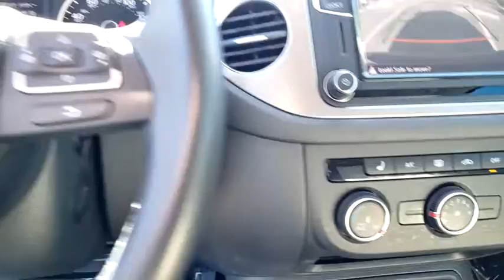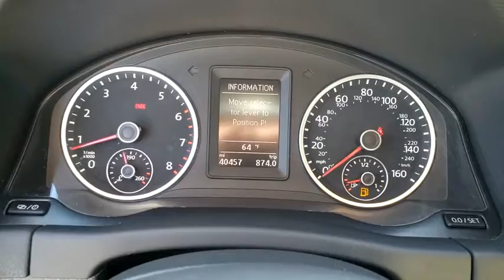2017 Volkswagen Tiguan Las Vegas, Henderson, North Las Vegas, Boulder City, Mesquite, NV M509419A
Pure White Used 2017 Volkswagen Tiguan available in Las Vegas, Nevada at Findlay North Volkswagen. Servicing the Henderson, North Las Vegas, Boulder City, Mesquite, NV area.
2017 Volkswagen Tiguan 2.0T S - Stock#: M509419A - VIN#: WVGAV7AX9HK028899

Recent Arrival!brbrNew Price!brbrCARFAX One-Owner.brbrCertified.brbrbrVolkswagen Certified Pre-Owned Model Year 2017 and earlier gas, hybrid and electric vehicles Details:brbr  * Vehicle Historybr  * 100+ Point Inspectionbr  * Model Specific Limited Warranty, 24 Month/24,000 Mile beginning on the new certified purchase date or expiration of new car warranty expires (whichever occurs later), 2 Years of 24-Hr Roadside Asst. Transferability See Dealer for Detailsbr  * Warranty Deductible: $50br  * Roadside Assistance